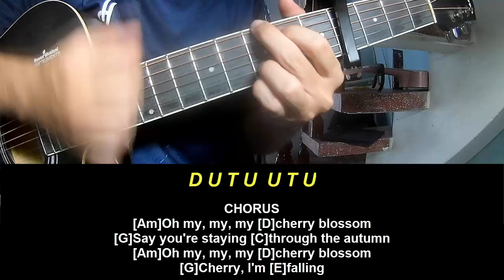Play Guitar Along Joshua Bassett Cherry Blossom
Today, I will share with you Play Guitar Along Joshua Bassett Cherry Blossom